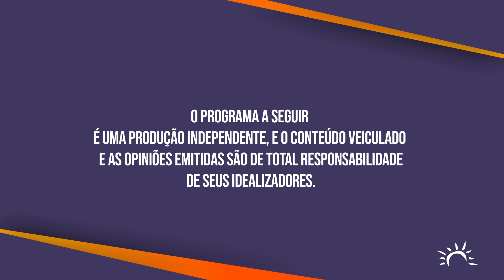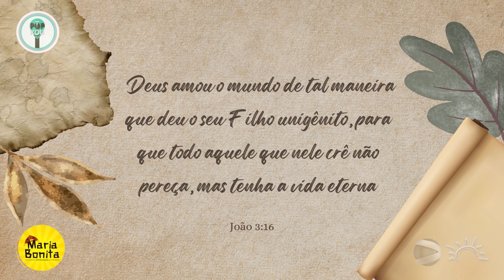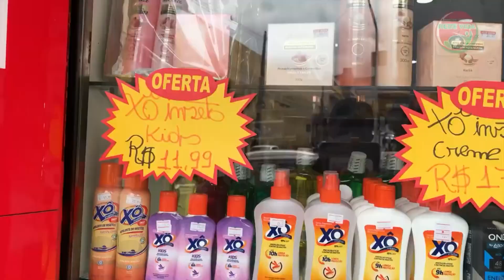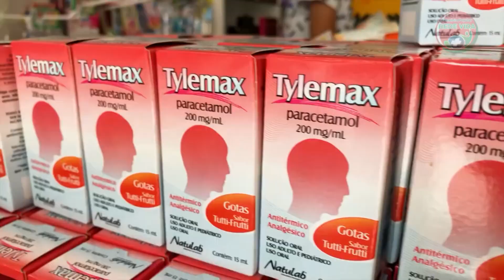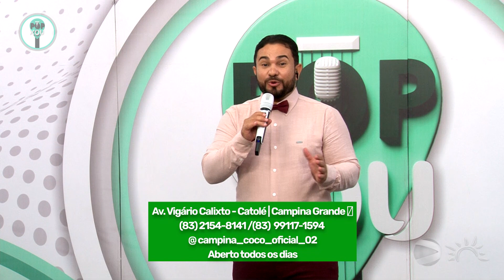Pop Xou com Elói Brasil - 07/01/2023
Todo sábado o programa Pop Xou traz música, alegria e promoções para você com a participação de grandes artistas!

Apresentação: Elói Brasil